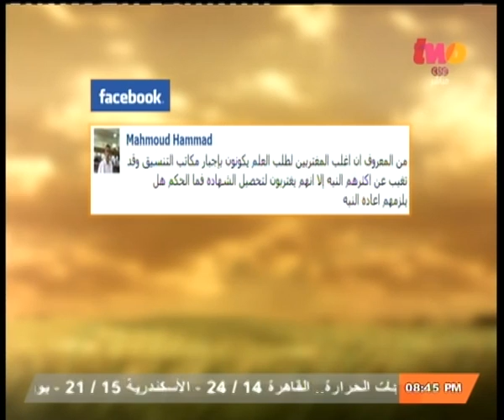والله_أعلم | د. علي_جمعة: عبد الناصر فكر بعد الثورة في إلغاء الأزهر الشريف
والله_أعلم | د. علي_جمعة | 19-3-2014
تقديم